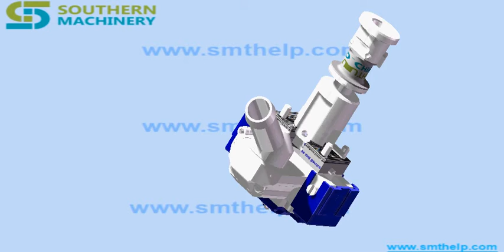How to cut and clinch Radial Lead by Through hole technology